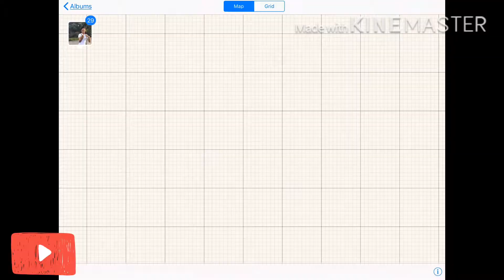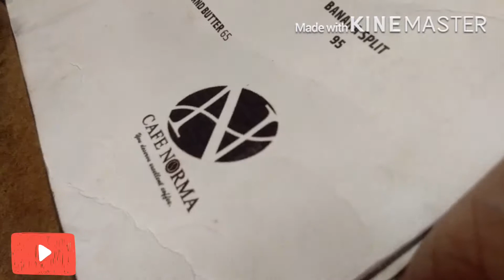Alimante VLOG 😂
ANGELO JERWIN ALIMANTE 12 STEM